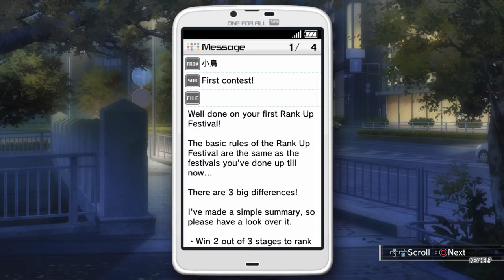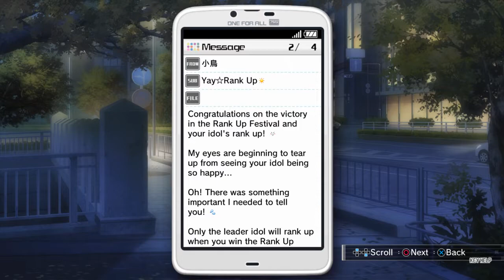ZDC IMAS OFA アイドルマスター ワンフォーオール MEPDLCsURP29 2NS,Ts&1A+M/Ami+MamiME,ASA,M&RLRP, RChihayaME,2ndPYayoiM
ZDC IMAS OFA アイドルマスター ワンフォーオール Mostly English  Patched DLCs Used Run Part 29 2 NS, Trophies & 1 Accessory + Makoto or Ami plus Mami Morning Event, ASA, Misread and Right Live Rank Pick, Random Chihaya ME, 2nd PYayoiM

I'm glad some of the Idol Mails are patched which is mostly Hibiki when I checked my other Suruga Account.

Sorry for continuing uploads late. it took me a while to remove all CRS, especially on the ASL video even though most of the songs were featured for about 10+ seconds. Then GDMO released an event that I can maximize with the numerous other accounts I have laying around that let me get the New Royal Buff Title in Day 1 before RESET and 6 of those titles on the 6 different Accounts I regularly use (4 main and 2 normal and jumping scouts Shuto and Ukiya or the 1-time account rewards [keeping my 4 main's tamer level below 50 as that is when I get the UNBOXED 30DJC]) even before 6 full days have passed. I'll upload those videos depending on if DMO is voted 1st or 2nd in the poll a day or 2 after this15 uploads depending on how long it will take for me to take out the video's CRS as I would understand those on music only video with 1 screenshot but that should not apply in the actual game as some might not be watching it for the music but how often players are able to get perfect on the many various beat songs. I finish as I finally reactivated my AdSense no thanks to Google support who keeps giving me links but a how-to video on youtube. Will increase my daily goal to 2 vid a day due to that.